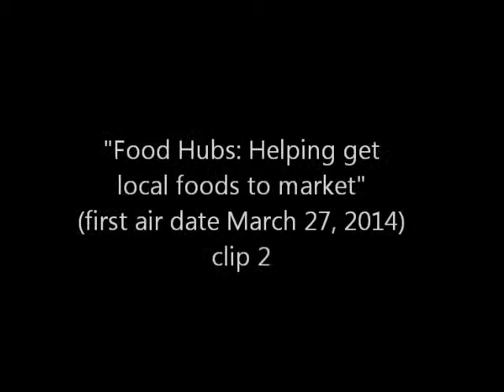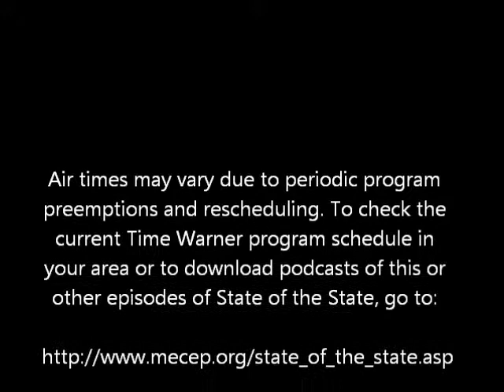"Food Hubs: Helping to get local foods to market," first air date, March 27, 2014 (clip 2)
Clip 2 from a State of the State episode hosted by MECEP associate director Jody Harris with guests Emily Figdor, Executive Director, Environment Maine and Jamien Richardson, Co-Founder, Maine Harvest Company, LLC. In this clip, Ms. Richardson discusses how her company has essentially evolved into a local food hub, providing a place where local farms can aggregate their products and through marketing and employing techniques like freezing, make their products available year round.